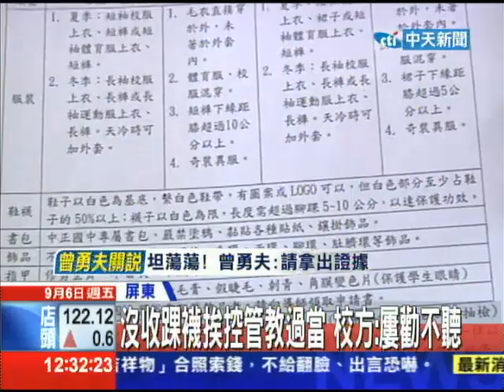20130906中天新聞 學生襪子太短遭沒收 家長控管教過當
開學了，不少學生返校，都得先經過「服儀檢查」這關，但屏東一間國中，卻有家長指控，校方強脫學生的襪子，還沒收襪子不給學生穿！小朋友沒襪可穿，回到家，腳丫子都悶出異味，也很容易擦傷，記者實際來到學校發現，學務處堆放了「五大袋」沒收的襪子！但校方解釋，是因為這些學生的襪子太短了，服儀不整，屢勸不聽，才會沒收規勸。